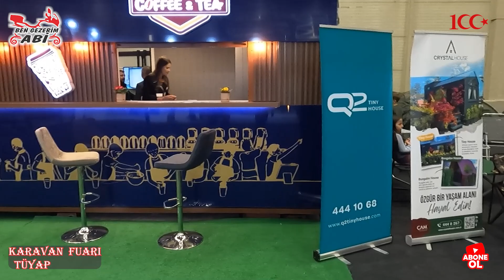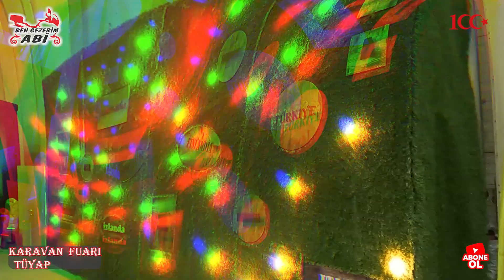KARAVANİST 2024 TÜYAP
karavanist 'in  tüyap fuar alanında düzenlemiş olduğu 2024 yılının bu ilk fuarını  gezerek  çekmekaravan  motokaravan tinyhouse modellerini sizler için görüntüledik hepinize iyi seyirler